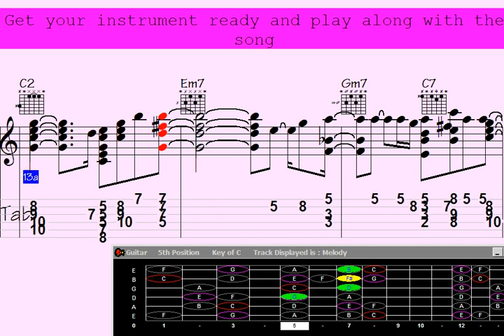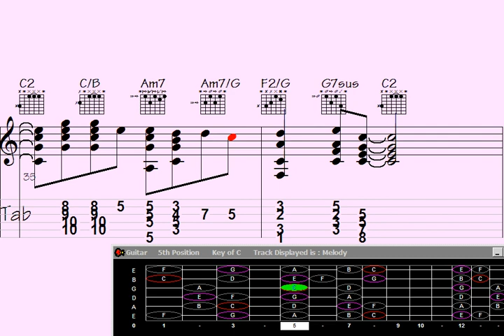Vibrant guitar chords & melody in 'Getting Away to Tulsa' song.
"Elevate your musical journey with this electrifying guitar chord melody. ? 'Getting Away to Tulsa' delivers a burst of energy and captivating melodies that will leave you mesmerized. Join us as we dive into the heart of this instrumental masterpiece, taking you on a thrilling ride through the world of guitar brilliance. ?? Don't miss out on this sensational musical experience."